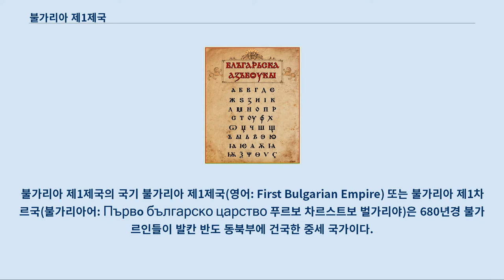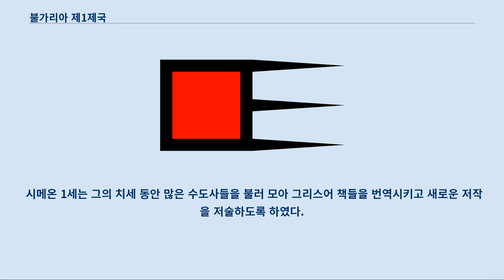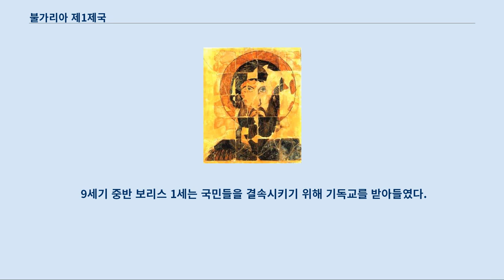불가리아 제1제국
불가리아 제1제국(영어: First Bulgarian Empire) 또는 불가리아 제1차르국(불가리아어: Първo българско царство 푸르보 차르스트보 벌가리야)은 680년경 불가르인들이 발칸 반도 동북부에 건국한 중세 국가이다.
 불가르인들은 비잔티움 제국을 몰아낸 후 남슬라브족 정착민들과 동맹을 맺었다.
 그들의 영향력은 부다페스트와 흑해 사이에서 확산되었으며 드네프르 강에서 아드리아 해에 이르렀다.
 그들의 지위가 발칸 반도 내에서 공고화하면서, 비잔티움 제국과의 관계는 수세기에 걸쳐 때로는 친밀하게, 때로는 적대적으로 유지되었다.
 불가리아는 계속적인 전쟁의 결과로 발칸 반도에서 비잔티움 제국의 가장 주요한 적으로 떠올랐다.
 하지만 두 나라의 관계는 이슬람 제국의 두번째 콘스탄티노폴리스 포위를 분쇄하는데 불가리아 군대가 중요한 역할을 하면서 평화와 동맹의 시기를 맞았다.
 비잔티움 제국은 불가리아에 문화적으로 강력한 영향력을 발휘했고, 마침내 864년 불가리아에 기독교를 전파하였다.
 아바르족의 붕괴 이후 불가리아는 그들의 영토를 판노니아 평원(현재의 헝가리)까지 확장하였다.
 이후 불가리아인들은 페체네그인과 쿠만족의 성장과 직면하였고, 마자르족에게 결정적인 승리를 거두어 그들을 영구히 판노니아에 정착시켰다.
 9세기와 10세기 초반 동안 차르 시메온 1세는 비잔티움 제국에게 계속적인 승리를 거두었고, 불가리아 제국은 절정에 도달하였다.
 917년 안키알로 전투에서 비잔티움 군대를 전멸시켰고, 923년과 924년에는 콘스탄티노폴리스를 포위하였다.
 이후 비잔티움 제국은 회복세를 맞았고 1014년 바실레이오스 2세의 치세에 클레이디온 전투(벨라시차 전투)에서 불가리아군에게 큰 타격을 가하였다.
 1018년에 마지막 불가리아 거점이 비잔티움 제국에게 항복하였고, 불가리아 제1제국은 멸망하였다.
 이는 1185년이 돼서야 불가리아 제2제국으로 계승되었다.
 864년 기독교를 받아들인 후 불가리아는 슬라브 유럽의 중심지가 되었다.
 그들의 선도적인 문화적 위치는 수도 프레슬라프에서 키릴 문자가 발명되면서 굳혀졌으며, 고대 불가리아어로 쓰여진 문학 작품들이 북방으로 전파되었다.
 고대 교회 슬라브어로 알려진 고대 불가리아어는 남유럽의 공용어가 되었다.
 927년에는 완전히 독립된 불가리아 정교회 총주교가 공식적으로 인정받았다.
 7세기와 10세기 사이에 불가르족과 다른 부족들은 압도적인 수를 차지하고 있던 슬라브족 들에게 점진적으로 흡수되었고, 남슬라브족의 언어를 채택하였다.
 10세기 후반까지 '불가리아'라는 이름은 토착 거주민들과 그들의 언어, 문학의 일반적인 명칭이 되었다.
 교회 슬라브어의 발전은 남슬라브족의 주변 민족으로의 동화를 막았고, 불가리아의 개별적 정체성의 형성을 촉진하였다.
 제1차 불가리아 제국은 681년 비잔티움 제국에게 공인된 후 단순히 '불가리아'라고 알려져 왔다.
 몇몇 역사가들은 도나우 불가리아와 같은 국명을 사용하기도 하였다.
 681년에서 864년 사이에는 불가르인 그룹의 볼가 불가르와 구별하기 위해 불가리아 칸국, 도나우 불가리아 칸국, 도나우 불가르 칸국 으로도 알려졌다.
 이 국가의 초기에는 불가르 국가 혹은 불가르 칸국 으로도 불렸다.
 864년과 917년/927년 사이에는 불가리아 공국으로도 알려졌다.
 남쪽의 비잔티움 제국과 북서부의 아바르족에 대항하여 상호간의 보호를 위해 불가르족과 남슬라브족의 연합으로 만들어진 제 1차 불가리아 제국은 불가르족의 관습으로 통치되어 칸이 통치자가 되었다.
 남슬라브족들은 상당한 자치권을 가졌고 마침내 그들의 언어와 전통은 슬라브 국가가 되어 불가리아 문화와 국민을 형성하였다.
 로마 제국 말기에 현재의 불가리아 지역은 소 스키티아, 모에시아(상/하), 트라키아, 마케도니아, 다키아, 다르다니아, 로...